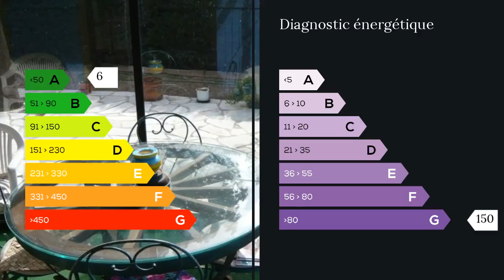A vendre - Maison/villa - Puget sur Argens (83480) - 5 pièces - 130m²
Villa T3 de 85M2, séjour avec insert donnant sur terrasse et cuisine d'été indépendante avec baie vitrée, 2 grandes chambres, cuisine équipée,salle de bain,wc,climatisations réversibles.Grand garageT2 de 36M2 avec cuisine américaine, chambre,salle d'eau. Valeur locative, le tout sur 2180M2 de terrain.COS résiduel M. Christophe POUPIN 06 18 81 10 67 / 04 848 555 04 poste 9313 Agent commercial indépendant du réseau national clairimmo Maxihome N° RSAC : 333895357 - Ville du greffe : RSAC FREJUS